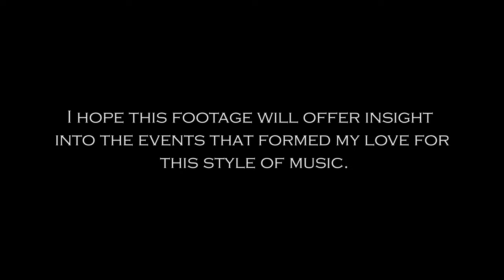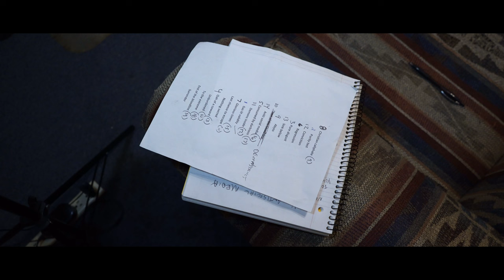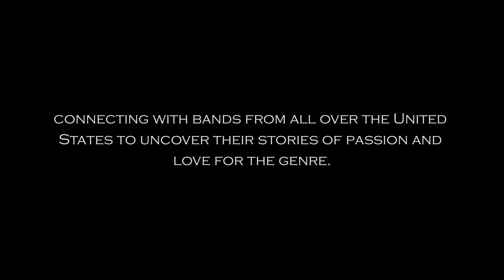Between Exultation and Aggression 2 (An Extreme Metal Documentary Film) - Noise Dosage Media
Carnifex, Full of Hell, Dying Wish, Revocation, Creeping Death, Imperial Triumphant, Immolation, Mutilatred, Nuclear Assault, and more are featured!

Directed by Jon Lambert (Noise Dosage Media)
Editing/Pre-Production - Jon Lambert and Austin Zakrzewski
Cover Artwork - Brandon Jones (@bennybonesart)
Artwork/Doodles - Matthew Rucki (@withered_designs)
Audio Mixing and Mastering - Sonic Assault Studios

Metal emits a powerful energy that has the power to uplift spirits, unite people, and inspire creativity in individuals all over the world. This follow-up film attempted to investigate the causes of our society's fascination with this sound and the beneficial effects it has had on all of us. It was energizing to use the lessons we learned from the last project to enhance this storyline. I did my best to put together a lineup of outstanding musicians who could contribute something different. When it comes to metal, which is the musical genre I most enjoy, preserving history is really significant to me.

The film covers a wide range of themes, such as how we first learned about the darker side of music, where they think it's headed, the benefits of working internally, and fascinating anecdotes about their career as a musician and the attitude required to succeed in the music business.

Reactions to our last movie:

"Deconstruction is always in fashion!" - Maxim Popov

"I can’t tell you how much I enjoyed this.  I would much rather be around rivet heads than almost anybody.  Keep the flame alive in the underground." - steve porter

"That motivational speech almost made me cry. Great documentary!" - Daniel Gustafsson

"Whew! This is killer! Awesome support from Manila, Philippines 🤘💯🇵🇭" - Roque JB

"This documentary has a great theme of never ❤ aspire to anything , just keep blindly doing whatever it is that you find yourself routinely doing that brings you peace or Peaks your thoughts... chances are that you don't even realize that you have already chosen your profession or passion. Great life advice" - Joe Malone